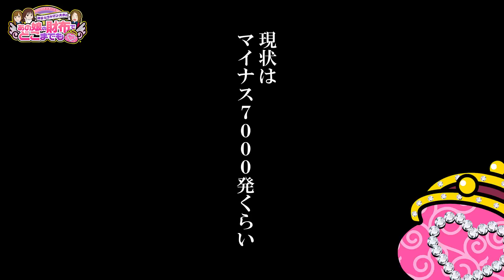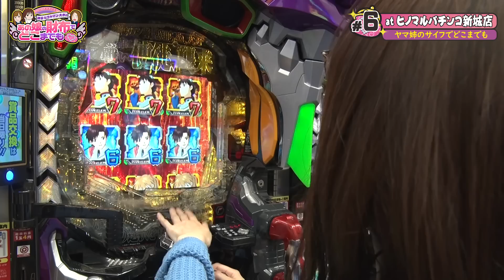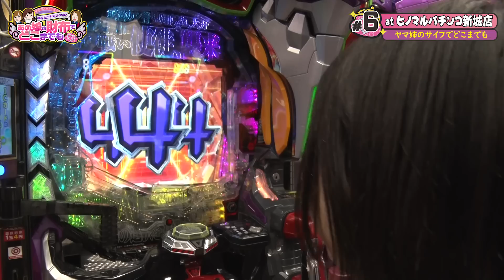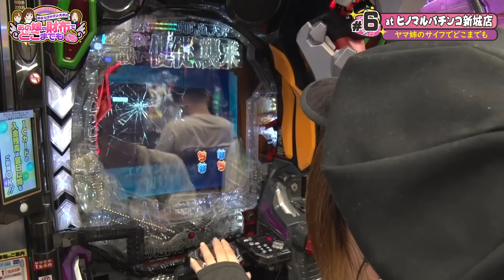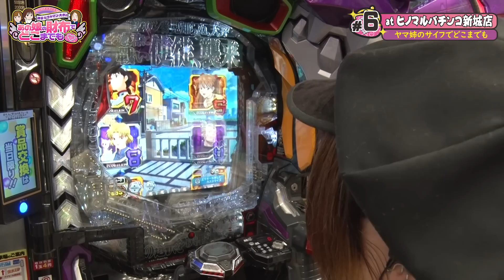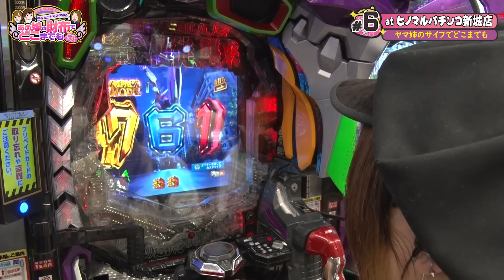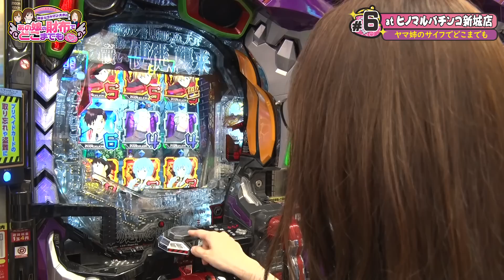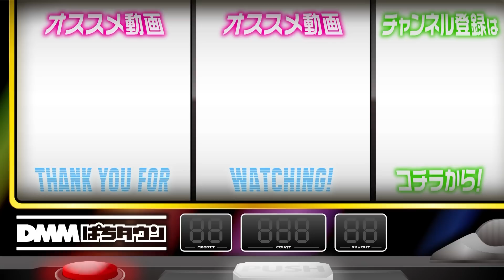【エヴァ格納庫プレミアム！】あの娘の財布でどこまでも 第6回 後編《神谷玲子・ヒラヤマン・大水プリン》新世紀エヴァンゲリオン〜未来への咆哮〜［パチンコ］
第6回後編は、前編に続いて『新世紀エヴァンゲリオン〜未来への咆哮〜』でチームプレーを駆使しながら連勝を目指す！ 後半戦開始すぐにプレミアム演出が出現したかと思えば、格納庫背景に全回転とプレミアム祭りで大騒ぎの展開に。さらに姉妹3人による新たなオカルト打法も誕生する!?

【出演者】
神谷玲子

【収録ホール】
ヒノマルパチンコ新城駅前店

「まりもと諸ゲンのお前の財布でどこまでも」の姉妹番組。ミニゲームで負けた1人が勝った2人の実戦費も全額負担！ 本家よりも過酷（？）なルールに、神谷玲子・ヒラヤマン・大水プリンは耐えられるのか!?

【天井上等！目指せアルティメットループ】まりもと諸ゲンのお前の財布でどこまでも 62回 前編《まりも・諸積ゲンズブール》Lゴブリンスレイヤー［スマスロ・パチスロ・スロット］
【ゆずっきー緊急参戦！北斗の拳暴凶星で大暴れ！】あの娘の財布でどこまでも 第5回 前編《神谷玲子・大水プリン・倖田柚希》P北斗の拳 暴凶星［パチンコ］

00:00 実戦開始
03:29 インパクトモード
08:25 オカルト打法
16:26 全回転
18:57 保留連